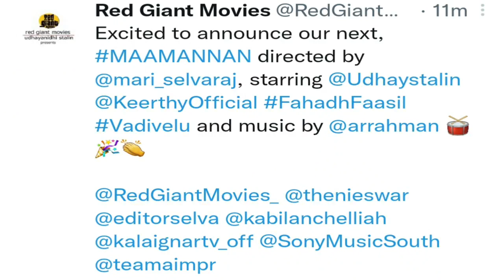Udhayanidhi & vadivelu movie title | maamannan | v tamil cinema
Udhayanidhi vadivelu movie title
Udhayanidhi vadivelu movie title maamannan
Udhayanidhi mari selvaraj movie title
Udhayanidhi mari selvaraj movie title maamannan
Maamannan Udhayanidhi Stalin new movie title
Maamannan Udhayanidhi Stalin upcoming movie directed by mari selvaraj and vadivelu keerthy suresh Fahadh Faasil acting in this movie and ar rahman composing music
Mari selvaraj Udhayanidhi Stalin movie title
Mari selvaraj and udhayanidhi stalin movie title maamannan
Udhayanidhi Stalin vadivelu keerthy suresh ar rahman Fahadh Faasil mari selvaraj

Tamil cinema